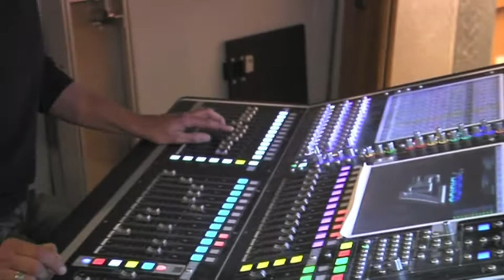Metro54 festival video 2011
The official Metro54 festival video, plus pictures and more.